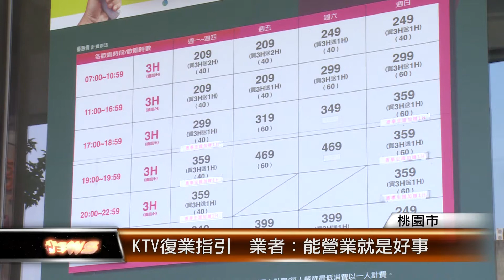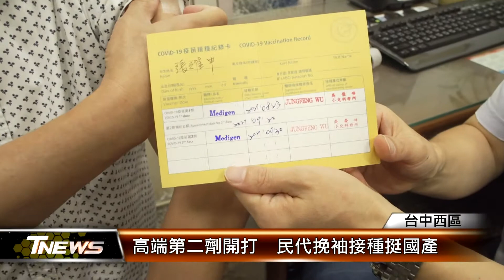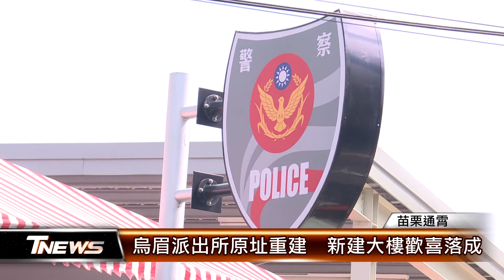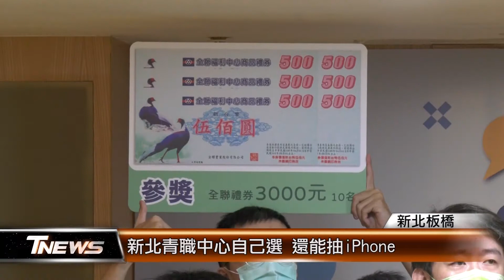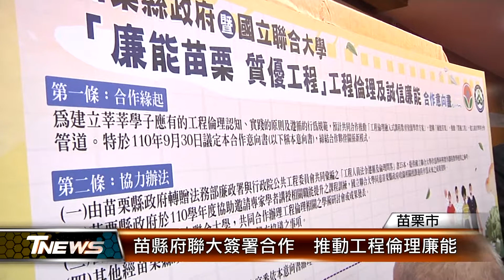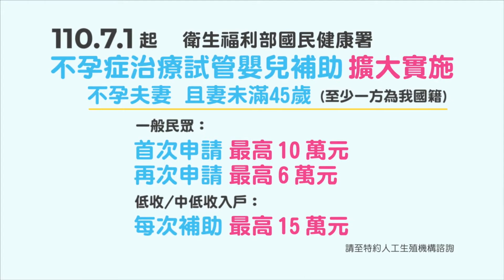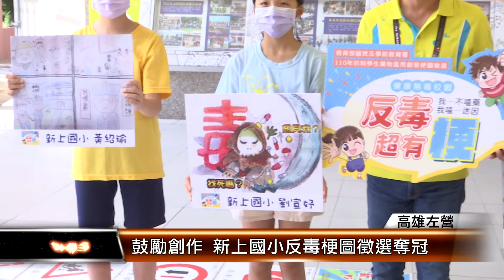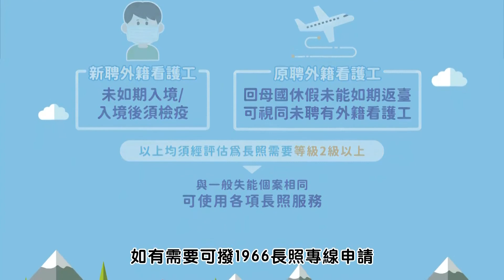20210930 │T-NEWS聯播網